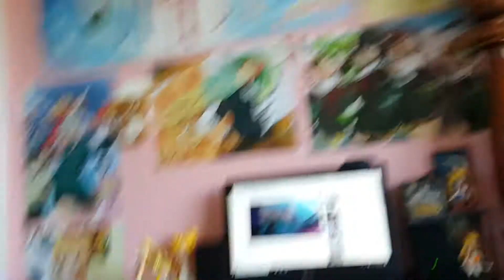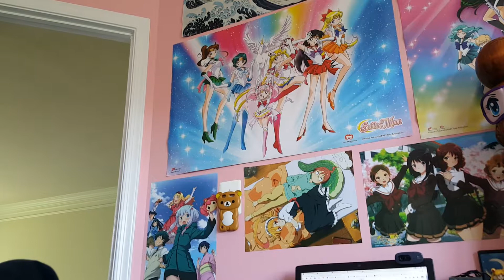BYOB TV Family Time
Care For Your first car